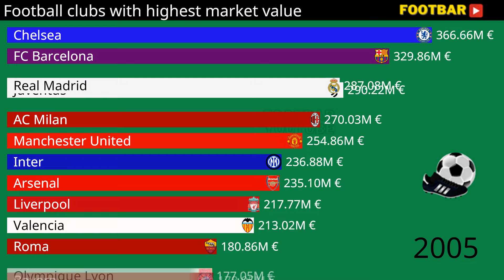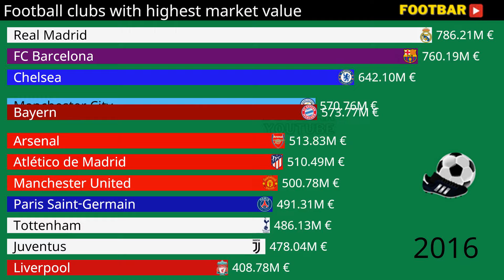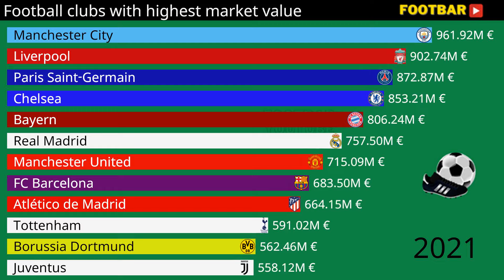Football clubs with highest market value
The most valuable football clubs in the world from 2005 to 2022. What was the market value of the richest teams from the Premier League, Serie A, La Liga, Ligue 1 and Bundesliga? According to Transfermarkt, how much were the squads of Real Madrid, Barcelona, Bayern Munich, Paris Saint-Germain, Juventus, Manchester City, Manchester United and Chelsea worth?
In 2005, the football club with the highest market value of players was Chelsea. Its squad was valued by Transfermarkt at more than €350 million.  In 2006, Juventus dropped out of the top 10 teams after being relegated to Serie B. From 2009 to 2012, FC Barcelona's squad was worth the most. From 2013 onwards, Real Madrid's players were ranked number 1. In 2017, for the first time, the value of several football clubs exceeded one billion euros. These included Barcelona, Manchester City, Liverpool, Chelsea, Real Madrid and Paris Saint-Germain. In 2022, among the 10 most valuable teams, as many as six are from the Premier League, two from La Liga, one from the Bundesliga and one from Ligue 1. Currently, only one football club has a squad valued above €1 billion, and that is Mnachester City. Second in the ranking is Liverpool and third is Paris Saint-Germain. See the full ranking of the teams with the highest market value between 2005 and 2022.